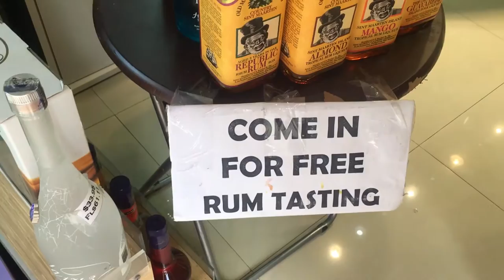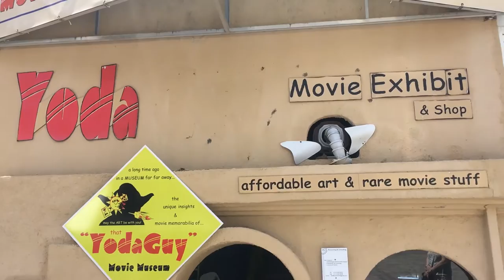FULL CARIBBEAN EXPERIENCE - St Maarten Day 4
Beach, Shopping, Rum, and good food. What else is needed on vacation?

I'm just a guy who makes videos for fun. I'm a college student studying TV and Video as well as an aspiring DJ. I'll upload anything from vlogs to video projects, or anything else I feel like.